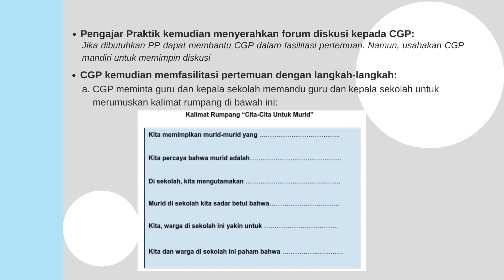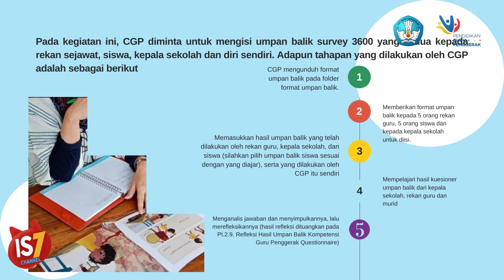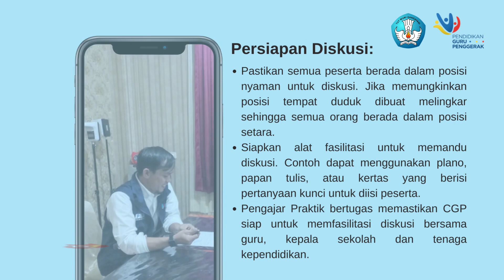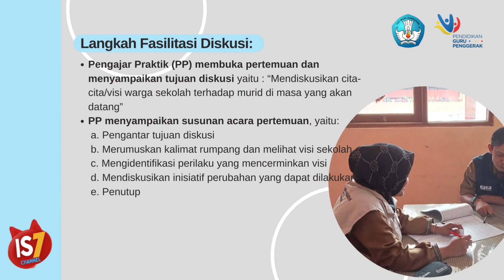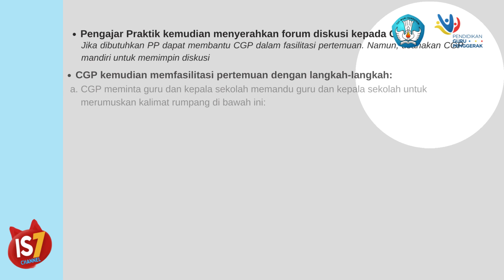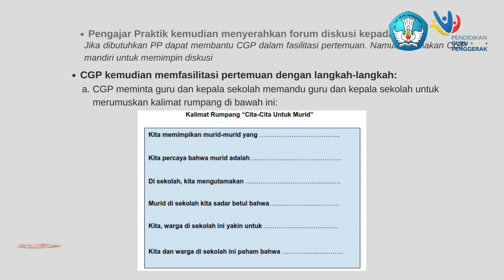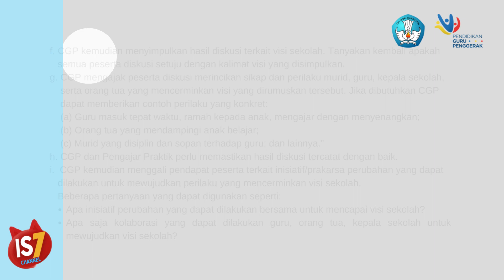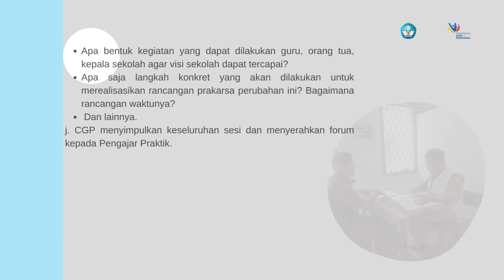Panduan Diskusi Visi dan Prakarsa Perubahan Sekolah Pendampingan Individu 2 Guru Penggerak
Video ini berisi tentang pendampingan individu 2 guru penggerak, angkatan 7

Sebagai CGP harus mengikuti pendampingan individu 2, pendampingan individu berisi contoh guru penggerak, visi dan misi guru penggerak, testimoni kepala sekolah untuk guru penggerak, kepala sekolah dari guru penggerak